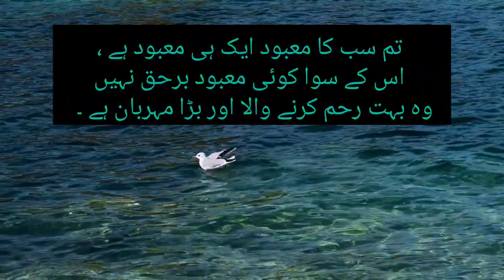Quran Pak ki best Aayat @ubquri channel Ayyan Rohaan channel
Quran Pak ki best Aayat
Ubquri channel #allah atifaslam full powerful the Ayyan Rohaan Islamic Channel